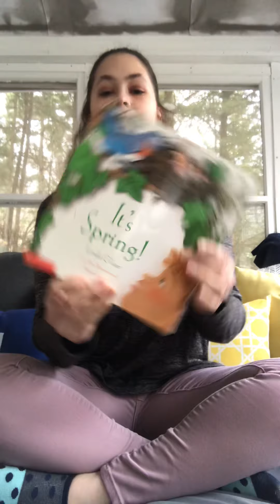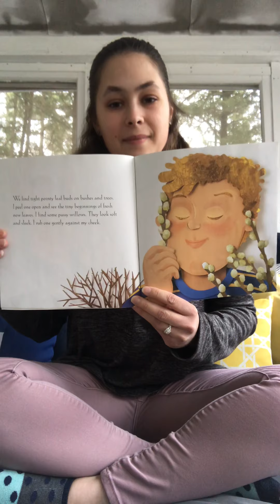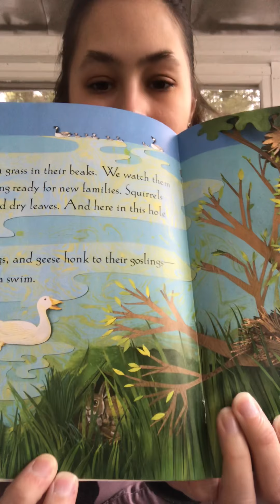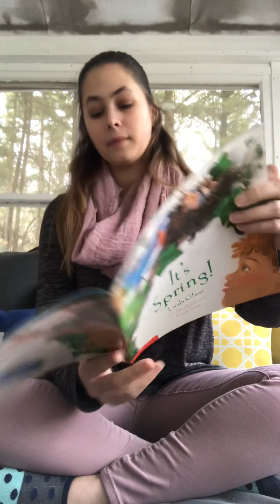It’s Spring! by Linda Glaser